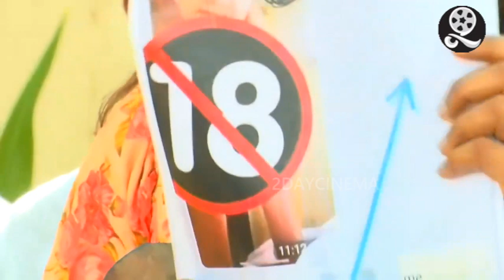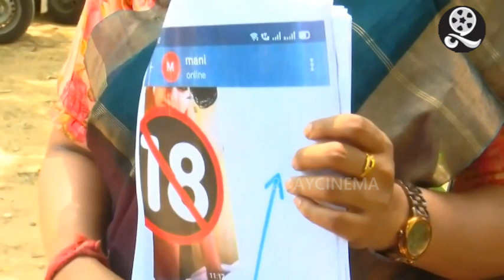Nadodigal Actress shantini files complaint against ADMK ex-Minister Manikandan